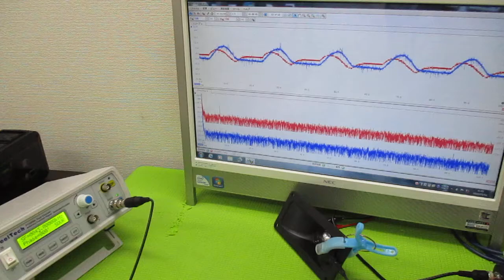超超音波プローブの発振制御による表面検査技術 ultrasonic-labo